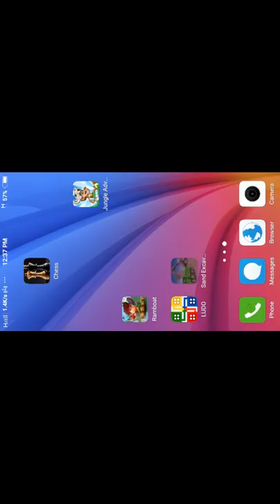game pls subscribe my channel mithu# tiwari#